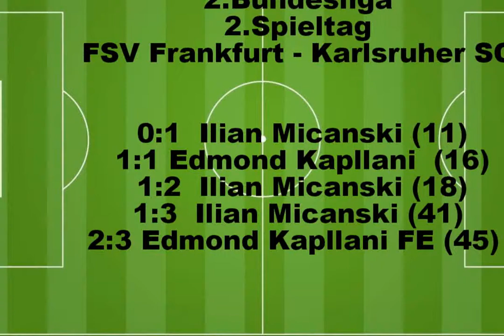FSV Frankfurt - Karlsruher SC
0:1  Ilian Micanski (11)
1:1  Edmond Kapllani (16)
1:2 Ilian Micanski (18)
1:3 Ilian Micanski (41)
2:3 Edmond Kapllani FE (45)